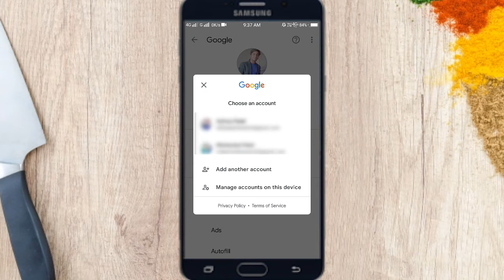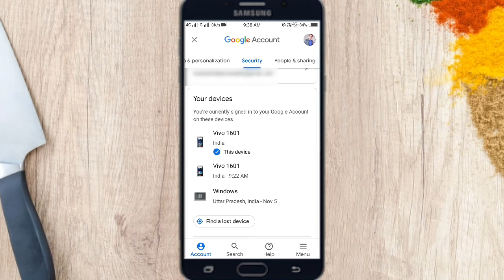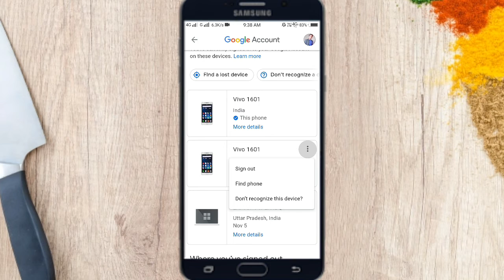कौन-कौन से devices में use हो रहा है आपका google account?🤔 ऐसे पता करें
Google account: In this video I will show you that how to know that how many devices are using your google account and how to sign out your google account from known devices which are using your google account.